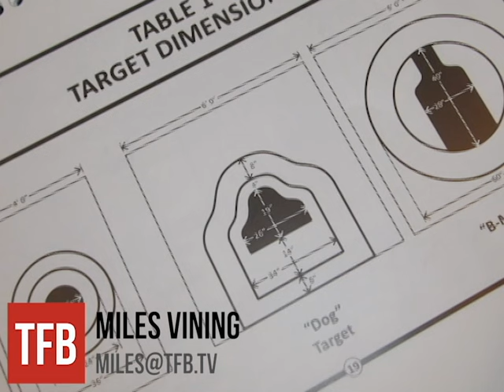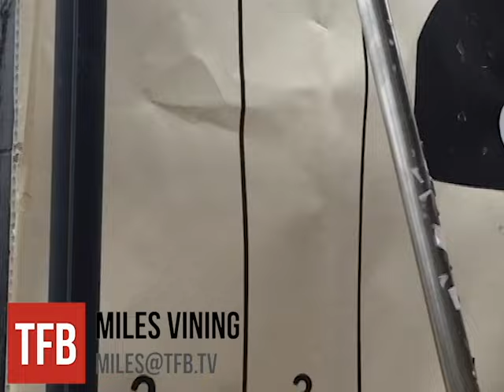Marine Corps Rifle Range Qualification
On this episode of TFBTV, Miles Vining takes a look at how the U.S. Marine Corps goes about the annual rifle qualification process that every Marine undertakes every year. Qualification is not only important for keeping up the fundamentals of marksmanship, but also plays into a Marine's cutting score, or a number that is calculated, and puts them in the zone to be promoted. It isn't sexy CQB training, but these are the building blocks that marksmanship comes from, and allows Marines to be accurate and successful in combat. Here we have an in-depth look at how this training takes place in the United States.